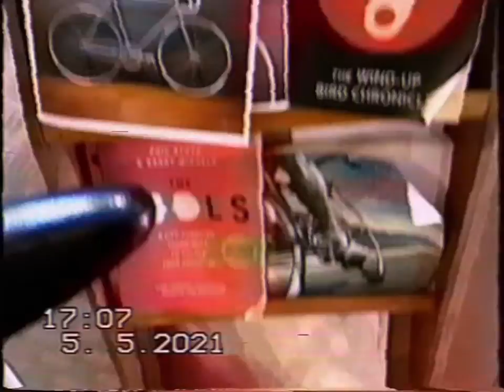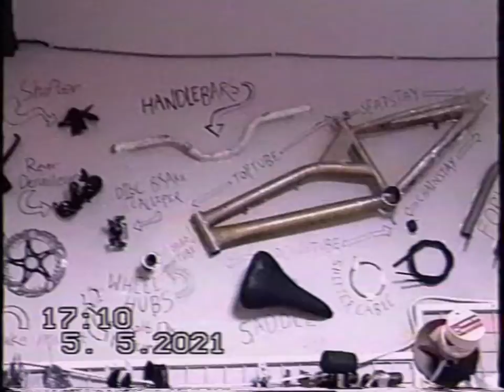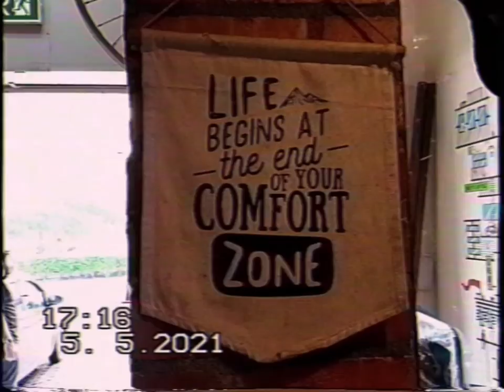Go Cyber documentary 1998